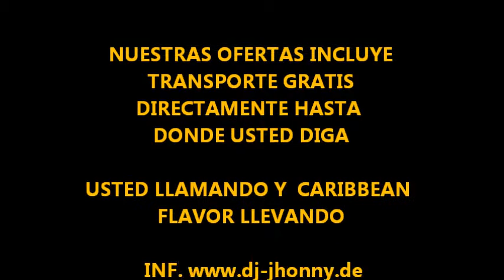RENTA DE EQUIPOS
OFERTAS EN RENTA DE LUCES Y SONIDO